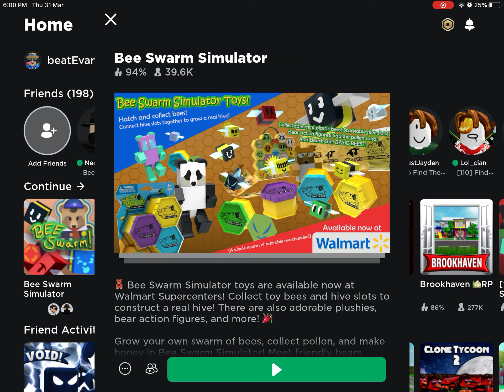Beesmas ends! (Bee swarm simulator)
I wanted to record the ending of beesmas in bee swarm simulator.
It’s sad to see it go :(